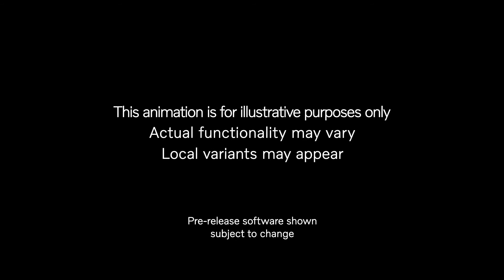Volvo XC40 Recharge P8 Emergency Lane Keeping Aid for Vulnerable Road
presented by Bernie
of
Kundert Volvo Cars

REF:271519